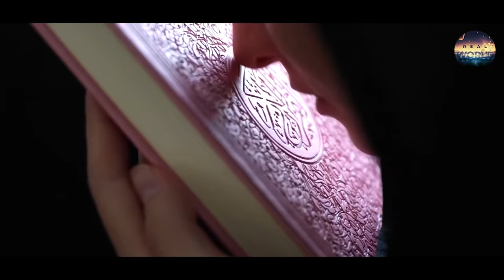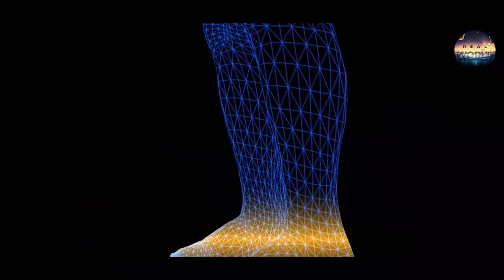Zindagi Badal Dalnay Wala Manzar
In This Video, We'll Learn About Zindagi Badal Dalnay Wala Manzar